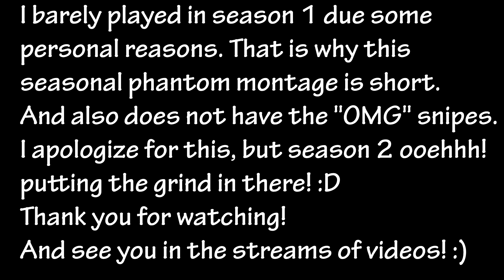I'M A ROGUE COMPANY LEGEND!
Hey there! Welcome to the second seasonal phantom montage in rogue company! :D

Note:

I barely played in season 1 due some
personal reasons. That is why this
seasonal phantom montage is short.
And also does not have the "OMG" snipes.
I apologize for this, but season 2 ooehhh!
putting the grind in there! :D
And see you in the streams of videos! :)

-Links-